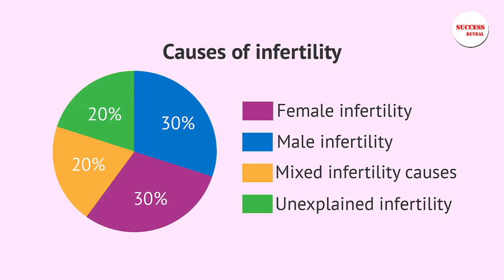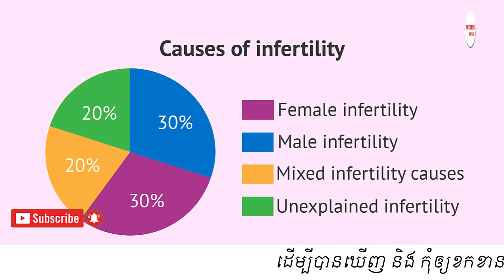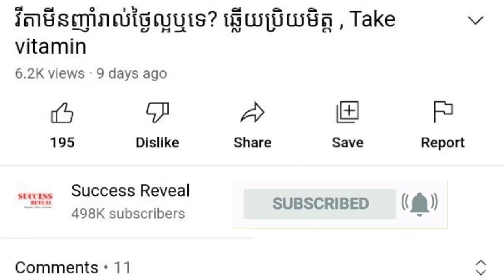មូលហេតុ​បណ្ដាល​ឲ្យ​បុរស​និង​ស្ត្រី​លំបាក​មាន​កូន , infertility reasons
In this video we want to show you about មូលហេតុ​បណ្ដាល​ឲ្យ​បុរស​និង​ស្ត្រី​លំបាក​មាន​កូន , infertility reasons , SUCCESS REVEAL

គ្រូពេទ្យ​ជំនាញ​ផ្នែក​សុខភាព​នៃ​ការ​លំបាក​មាន​កូន ពន្យល់​ថា ការ​លំបាក​មាន​កូន គឺ​អាច​បណ្ដាល​មក​ពី​សុខភាព​បុរស និង​ស្ត្រី​ជា​ដៃគូ និង​កត្តា​ដទៃ​មួយ​ចំនួន​ទៀត។
តាម​ទ្រឹស្ដី​វេជ្ជសាស្ត្រ ស្ត្រី និង​បុរស​ដែល​បាន​រៀបការ​បាន​រយៈពេល​មួយ​ឆ្នាំ ហើយ​ចង់​បាន​កូន ប៉ុន្តែ​មិន​អាច​មាន​កូន គេ​ឲ្យ​ឈ្មោះ​ថា ការ​លំបាក​មាន​កូន។

✡ ABOUT US ✡
.: Why We create SUCCESS REVEAL channel :.
1. To inspire, Motivate, create new entrepreneur
2. Share Business knowledge, Entrepreneurship, Success
3. Free Business Education Online